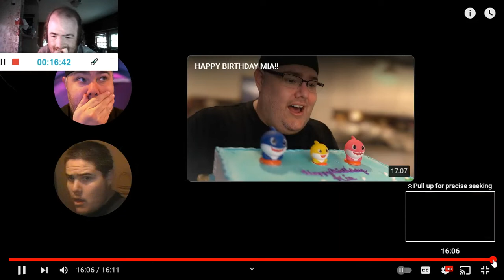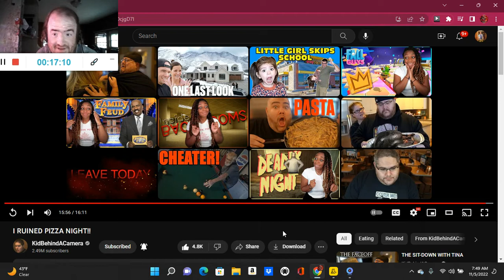I RUINED PIZZA NIGHT!! (Reaction; #2386)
Another Reaction;